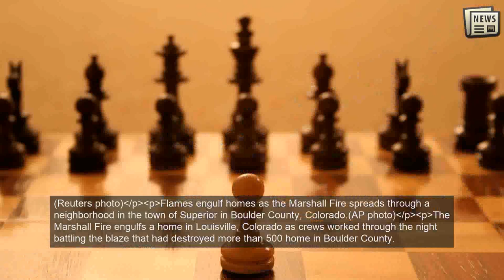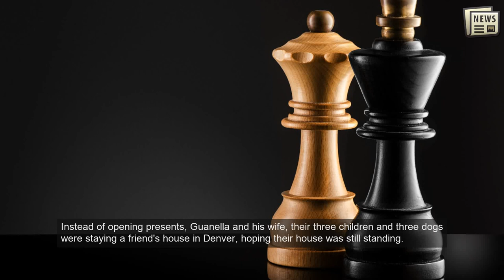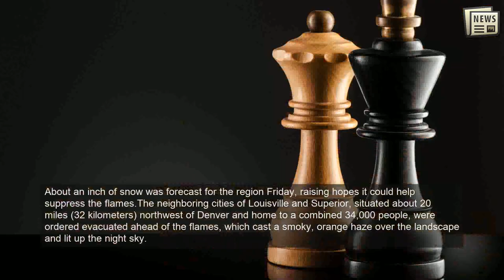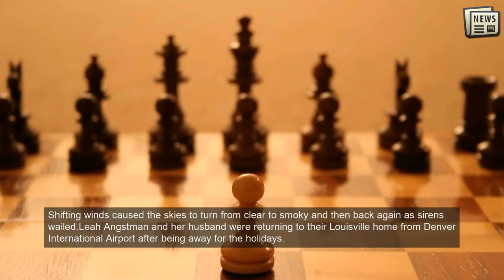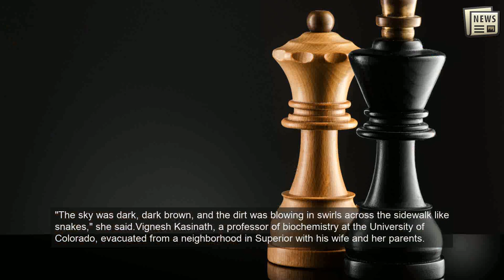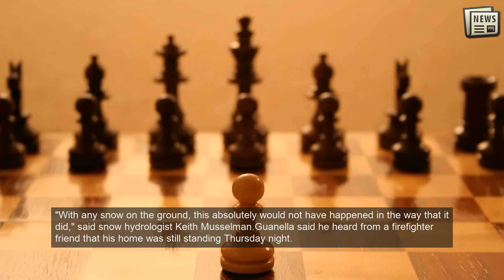Wildfires burn hundreds of homes in Colorado, thousands flee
DENVER: Tens of thousands of Coloradans driven from their neighborhoods by wind-whipped wildfires anxiously waited to learn what was left standing of their lives Friday after the flames burned an estimated 580 homes, a hotel and a shopping center.